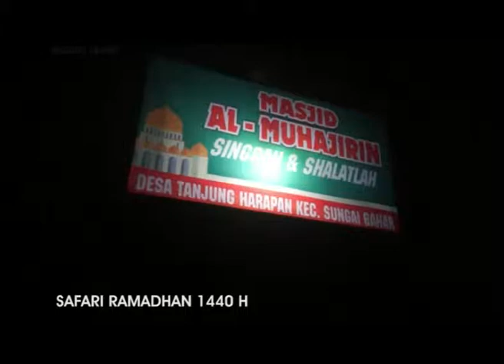SEKDA M FADHIL SAFARI KE DESA TANJUNG HARAPAN